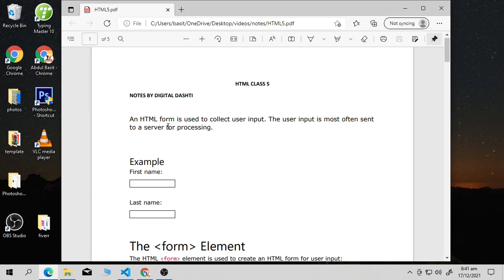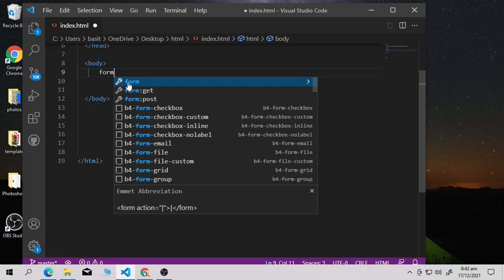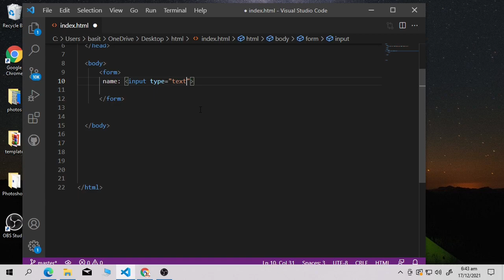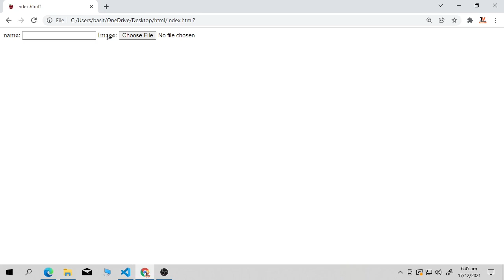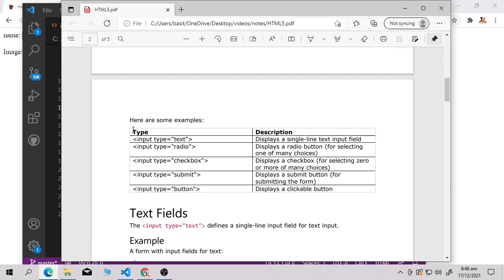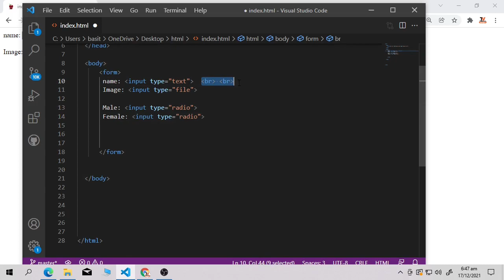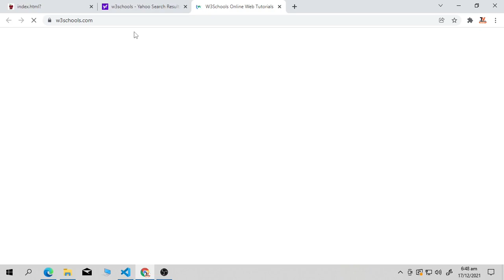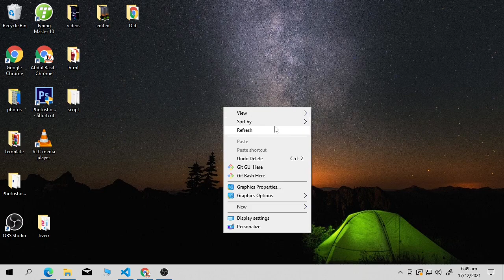HTML | All About HTML Form | Lecture 5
Hey Guys:
This is our 5th lecture on HTML FOR BEGINNERS Course,
In this tutorial we have discussed about HTML form, HTML Form elements, HTML Inputs, HTML Form attributes.